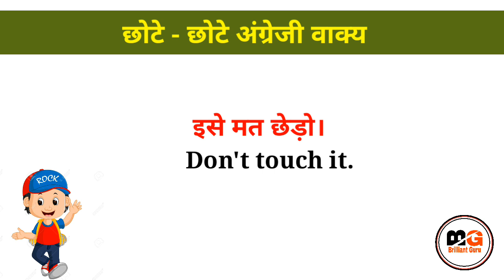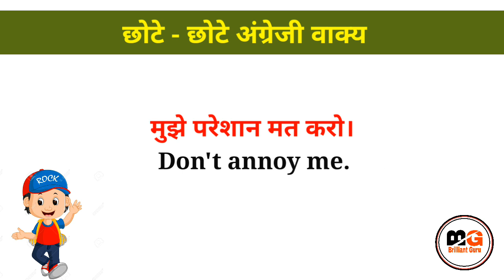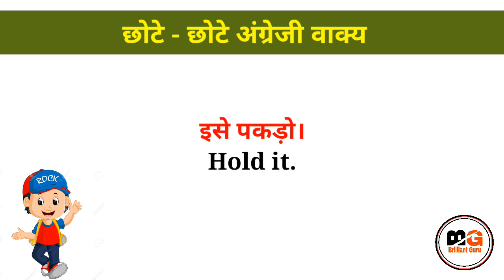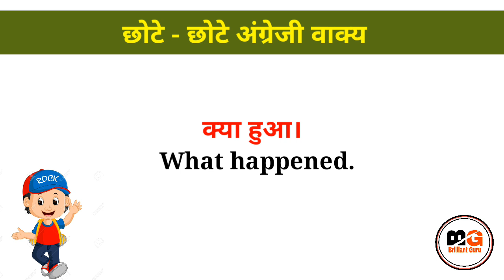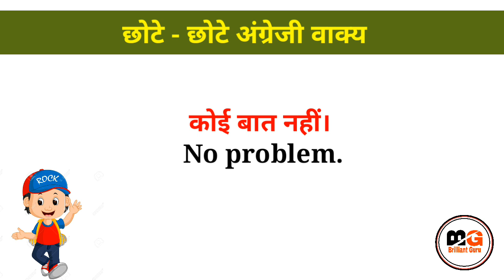short daily use english sentences | english bolna kaise sikhe | english speaking practice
Hello guys !

# इंगलिशपढ़नाकैसेसीखतेहैं,

Keep learning,
Keep growing,
Keep smiling, 👉😊

70 Short English Sentences

Plz if you like this video